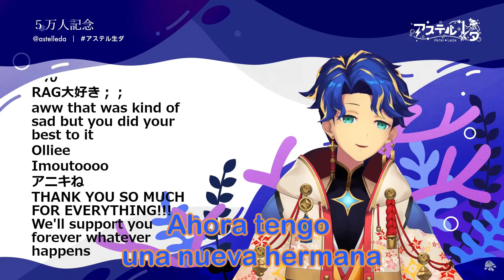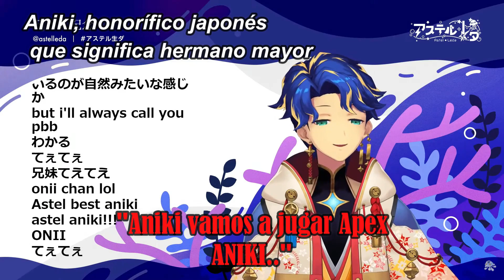Astel habla sobre su relación con Ollie "La quiero invitar yo"【Hololive sub español】Holostars sub Es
Gracias por ver el video , creo que ya voy mejorando  en esto de las traducciones y agradeceria bastante que me sigan apoyando como hasta ahora , para poder  dar a conocer mas a los talentos de Hololive y otras Vtubers ,si gustan pueden dejar su like y compartir el video , no olviden suscribirse para poder hacer mas clips como este.

No olviden comentar y si pueden compartan plox u.u , yo simpeo a las chicas al igual que ustedes :)